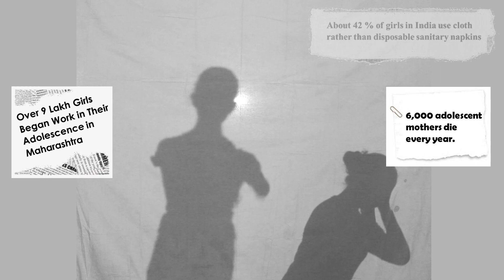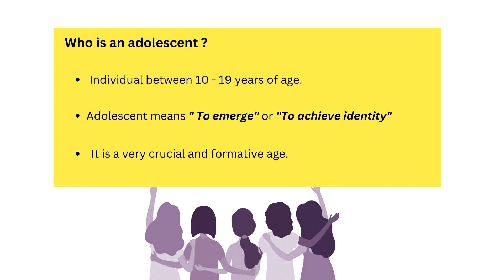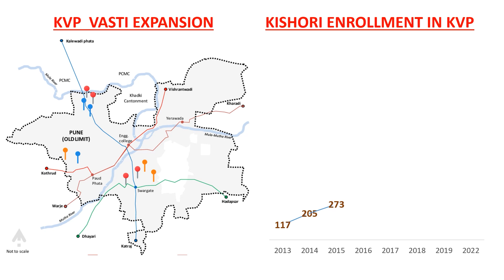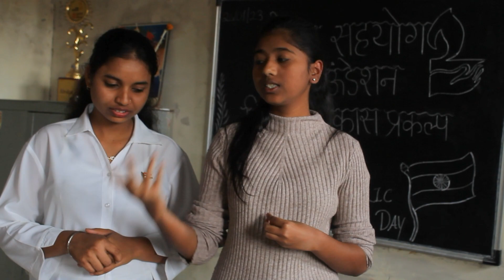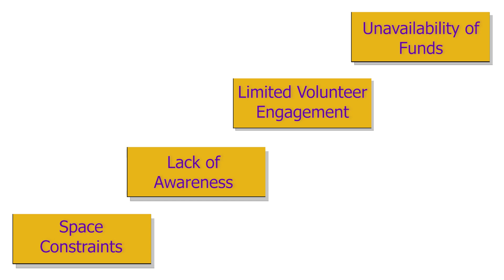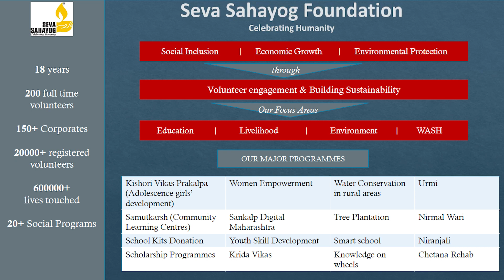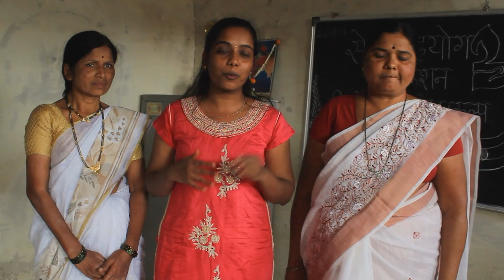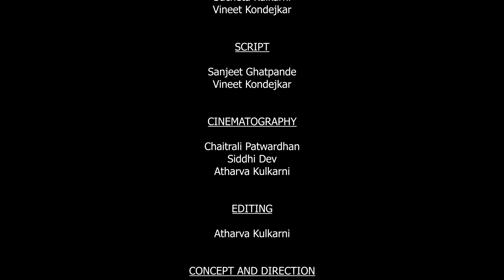KISHORI VIKAS PRAKALP - Seva Sahayog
Witness the journey of KVP (Kishori Vikas Prakalp) - a project by Seva Sahayog for adolescent girls in urban slums from 2013 to 2023. You can hear their success stories, challenges faced and the road ahead.
This film is created by @serendipitytales3845 on the occasion of KVP's dashakpurti - celebrating a decade of KVP.

To know more about the volunteering opportunities and to make a contribution, please